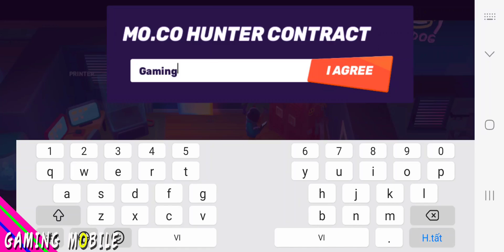mo.co - by Supercell Beta Gameplay (Android/iOS)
GEAR UP, WE’RE GOING MONSTER HUNTING

Well, it’s your lucky day because mo.co is looking for adventurers to join our team!

A few things you can expect on the job are the following, but not limited to:
● Hunting monsters across beautiful parallel worlds
● Getting epic loot from deadly bosses
● Crafting and equipping new gear to further your monster-hunting career
● Engaging open world hunting and dungeon raids

The job is mildly dangerous but comes with some sweet benefits:
● Fresh gear to equip. You represent mo.co out there so look good while you hunt
● Zero commute! Instantly jump into action using our advanced world transportation portal - fancy
● Career advancement opportunities. Bigger and badder monsters require bigger and badder Hunters to take them down. So, get to hunting and secure that promotion!

► Online/Offline: Online